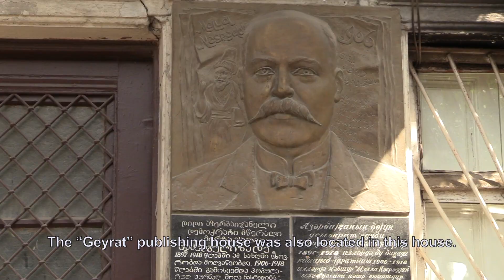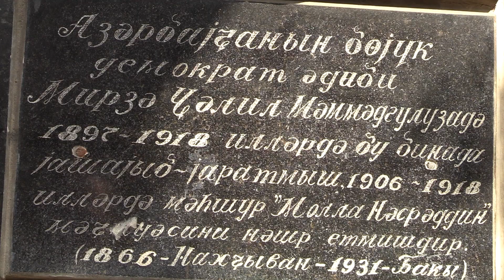Interview with Mirza Mammadoglu